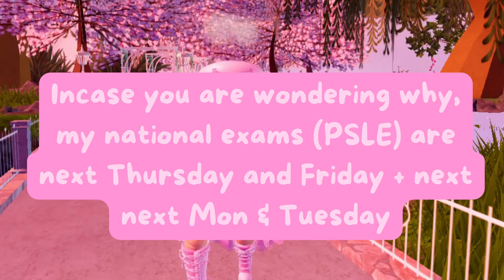announcement so you guys don't get mad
hello axolotls you criminals of society (Faline San) don't take this phrase seriously its just for fun.

anyways you heard me, rather you watched it. I will TRY MY BEST to post as much as possible
I gained a friend in royale high trading hub! she's called Potato.  That's the best name ever fr. since Singapore does British spelling, we should also pronounce Potato as Po'a'o. jk lol

PSLE is The Primary School Leaving Examination. (PSLE) is an annual national examination that. is taken by candidates at the end of their final year. of primary school education, in Singapore.. welp :(

Potato is having her exams tmr! All the best!!!
加油 ADD OIL